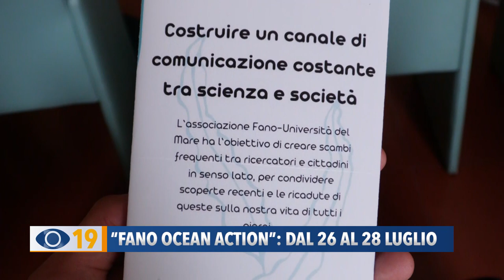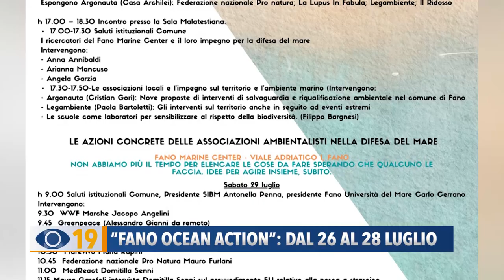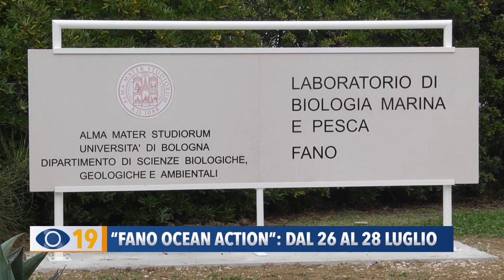"Fano Ocean Action": dal 26 al 28 luglio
Presentata la seconda edizione di Fano Ocean Action, un festival dedicato alla tutela dell’ambiente marino che si terrà dal 26 al 28 luglio.